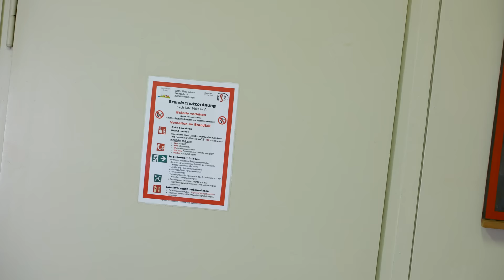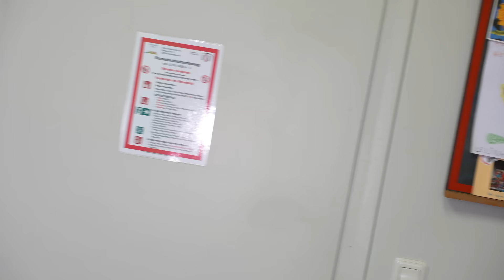Elterngespräch für Familie Pfützenreiter| Freshtorge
Die Eltern von Henning und Clarissa müssen zu einem Elterngespräch.
Während Norbert versucht die Kinder trotz der schlechten Noten in der Schule zu motivieren, glaubt seine Frau Britta, dass der Zug längst abgefahren ist.